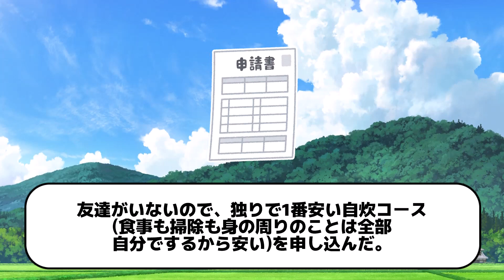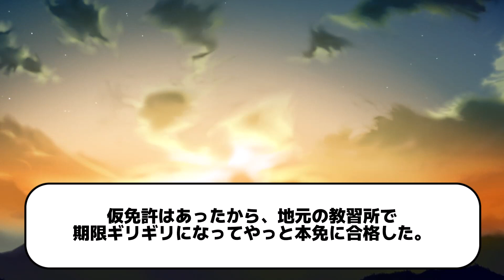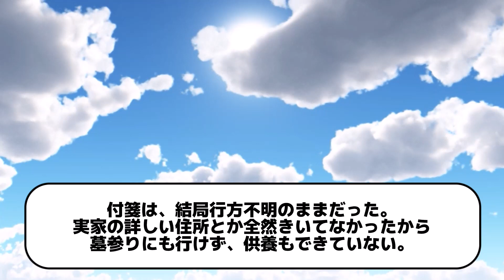【東日本大震災】合宿で免許をとっていたときの話。【2ch感動スレ】【3.11】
2011年3月、東北の合宿免許に申し込んだイッチ。
ルームメイトや友達と楽しくすごすも、路上教習中に東日本大震災が発生し……

※動画化にするにあたり、わかりやすいよう文章をアレンジしている場合があります。ご了承ください。
リクエスト、動画化して欲しいスレ等がありましたらお気軽にコメントへ。